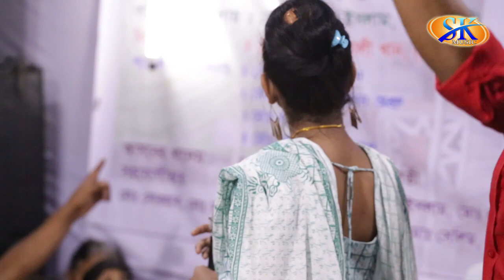মিরপুরে হাজার দর্শক নাচলো সিমার গান সুনে | সোনার ময়না ঘরে থুইয়া | সিমা সরকার | ময়না বিবি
✿ Welcome To "SK Music" Official Channel ✿
♪ গানের কথা   : সোনার ময়না ঘরে থুইয়া
♪ Songs Title : Sonar Moyna Ghore Thuiya
🎤 কণ্ঠশিল্পী   : সিমা সরকার
🎤 Singer   : Sima Sarkar
✍️ গীতিকার   :
✍️ Written By (Lyrics)   :
☕ প্রযোজক/পরিচালনায়👉🏿 কাওসার